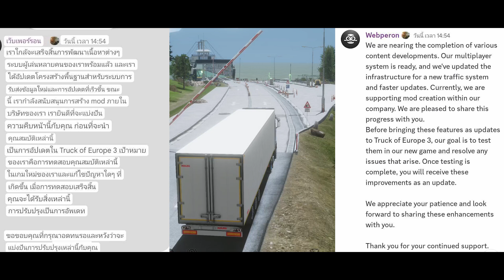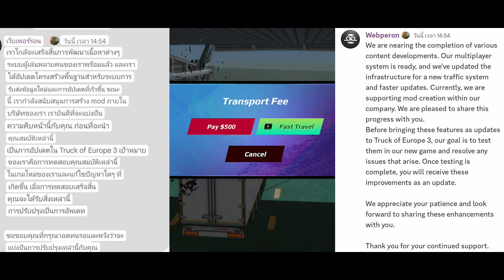ระบบออนไลน์กับเพื่อนพร้อมแล้ว l Multiplayer is Ready Truckers of Europe 3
ชื่อเกม : Truckers of Europe 3 Multiplayer

Full Gameplay Walkthrough No Commentary
Survival Truck Simulator BUS Horror Escape
Siren PIPE HEAD Trick Tip CODE New
Multiplayer Online Android, iOS Mobile